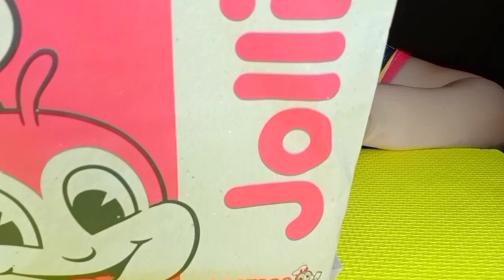ASMR JOLLIBEE | CHICKEN JOY + SPAGHETTI + PALABOK + FRIES + ULTIMATE BURGER collab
TODAY COLLABIRATION WITH ONE OF THE POPULAR FILIPINO MUKBANGERS

Anyone have Suggestion on what should i eat next?

This is an ASMR video.To ensure all tingles please wear headphone. Everyone has a different ASMR trigger  and i hope you find one that can help you to RELAX.

**ASMR Autonomous sensory meridian response) is calming, pleasurable, relaxation and feeling often accompanied by tingling sensation. Also known as "Brain Massage". It is triggered by things like whispering voices.**